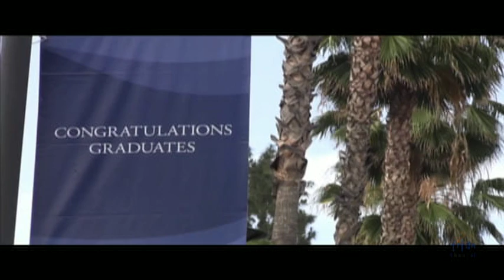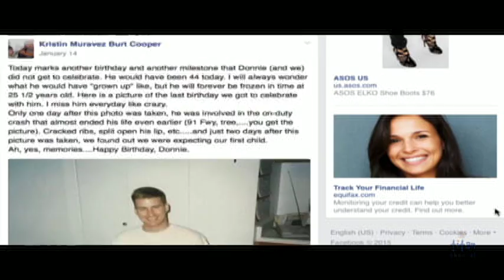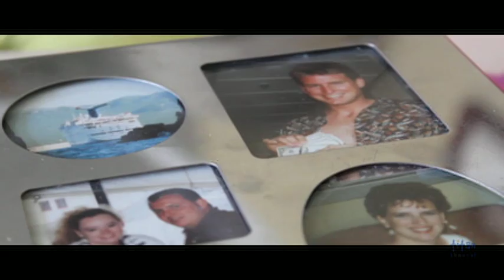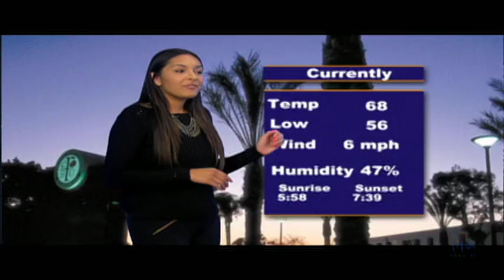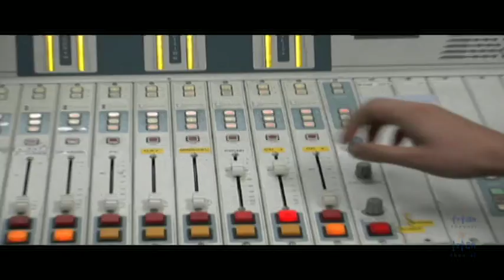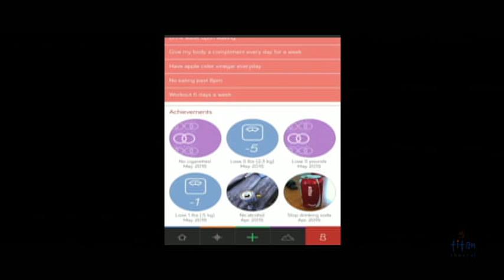OC News | 5-6-15 Show 2